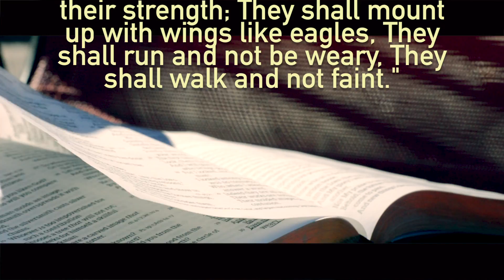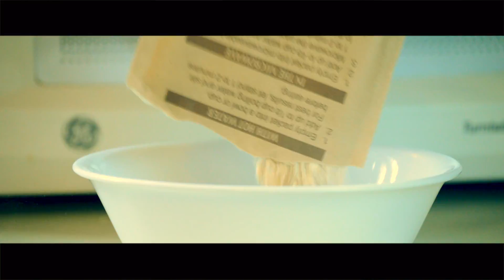Vlog 1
I started a vlog over Thanksgiving break and this is the my first one.